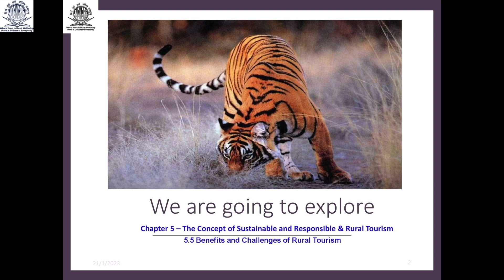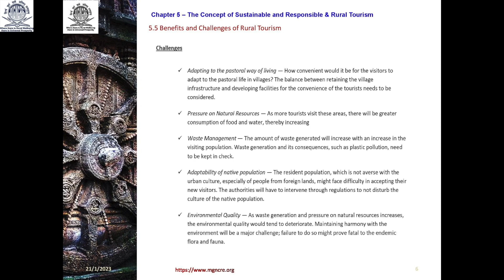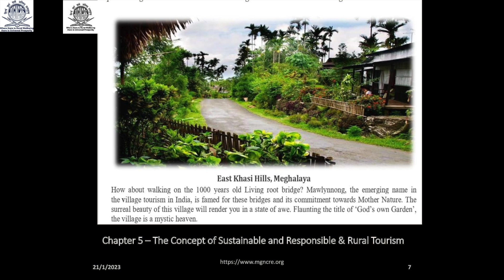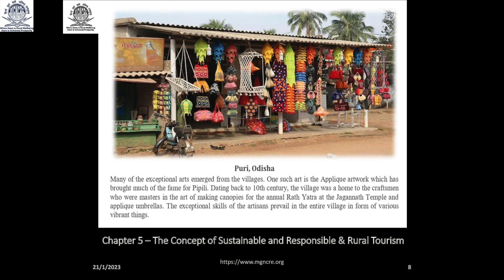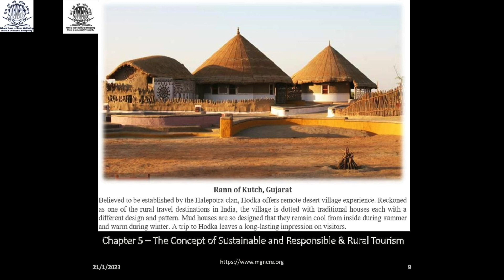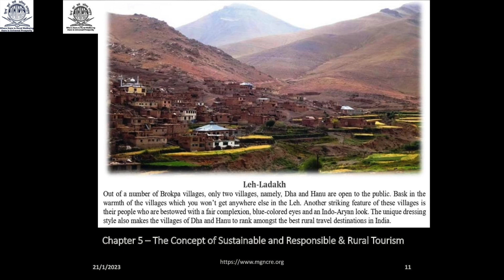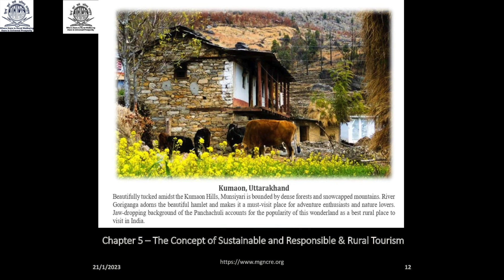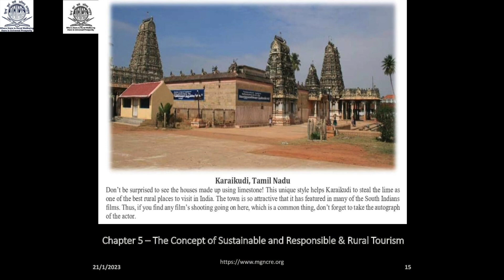MGNCRE - RT - Benefits and Challenges in Rural Tourism